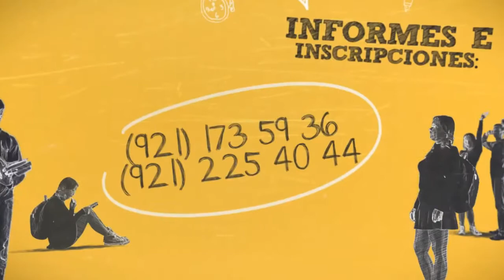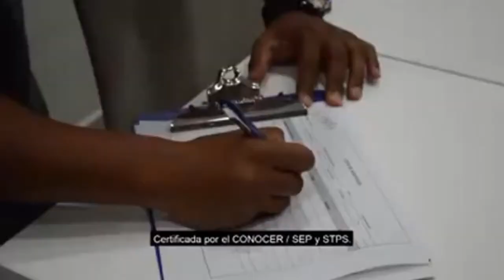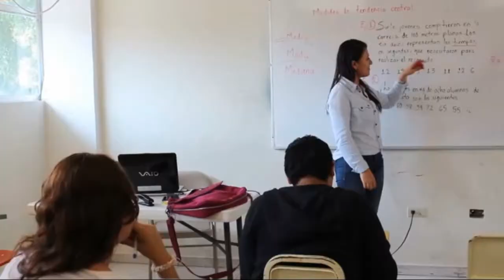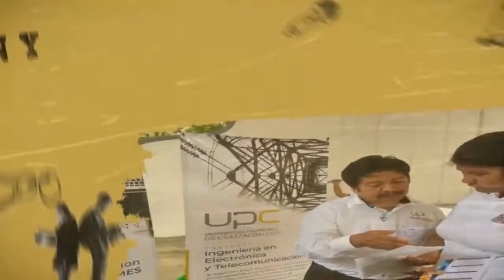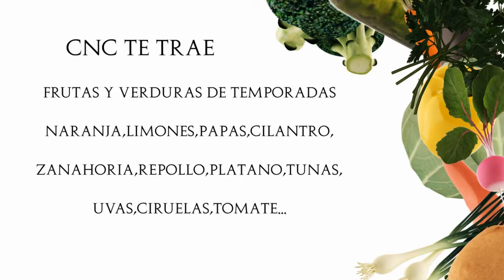Las Noticias al Día 15FEB19